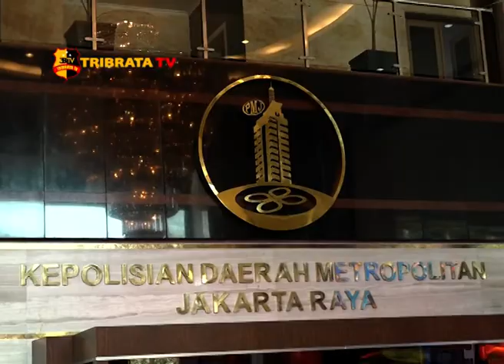PMJ LAUNCHING MOBIL SKCK ONLINE KELILING & APLIKASI SYSTEM INFORMASI